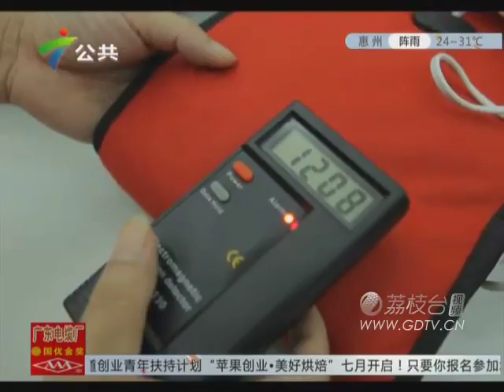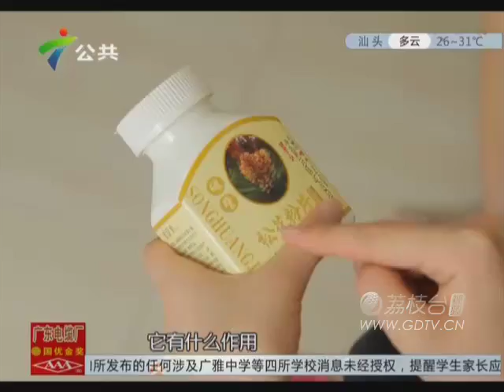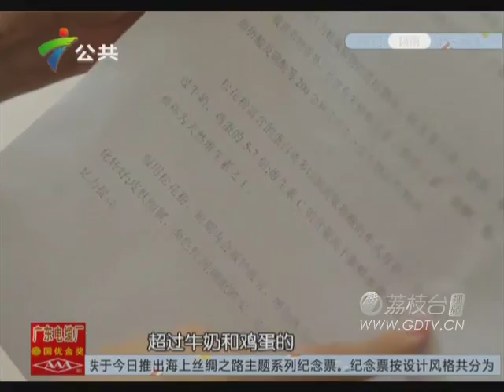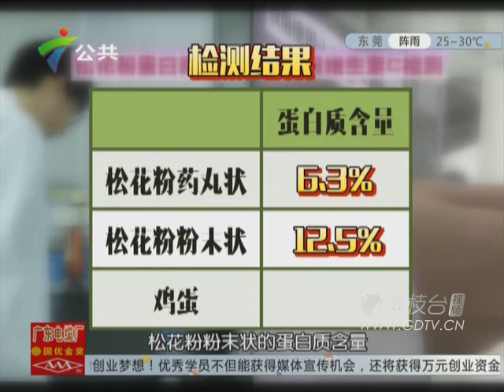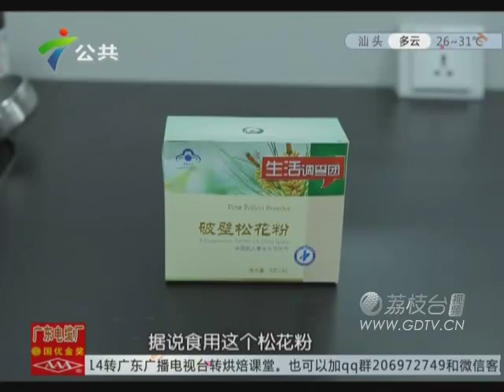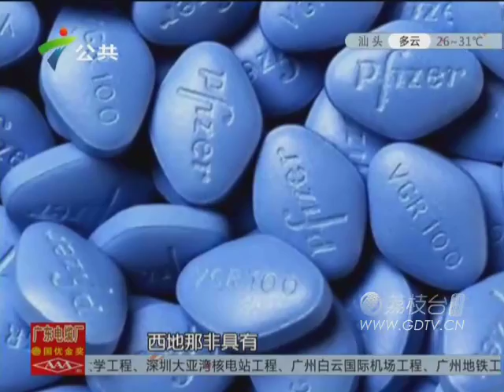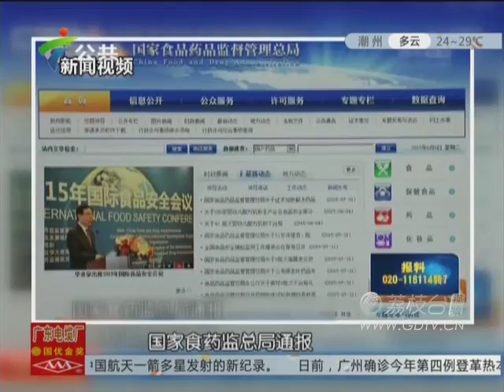20150921保健品靠谱吗